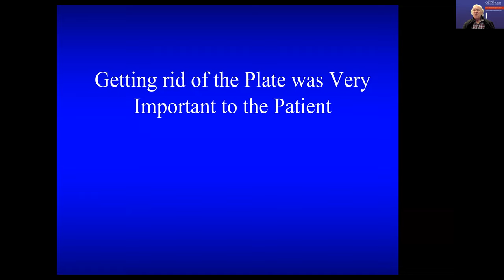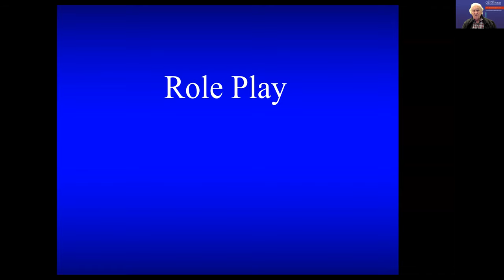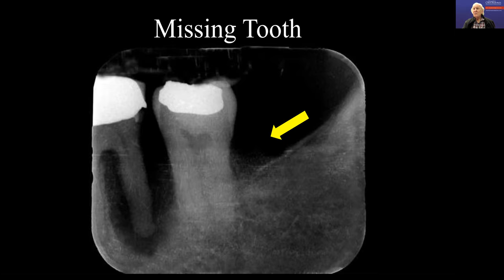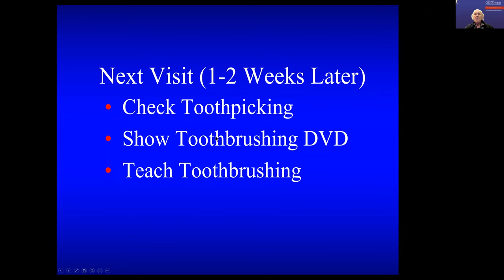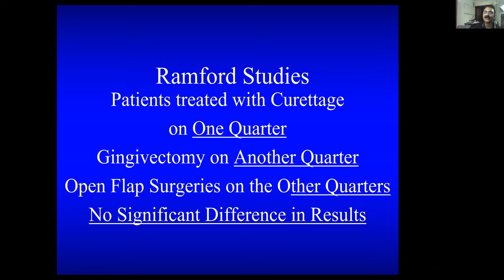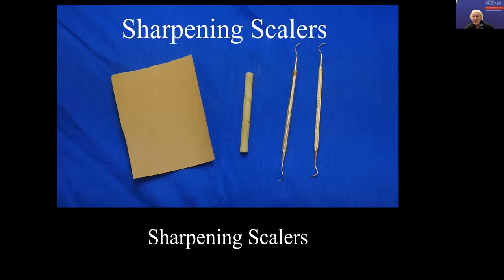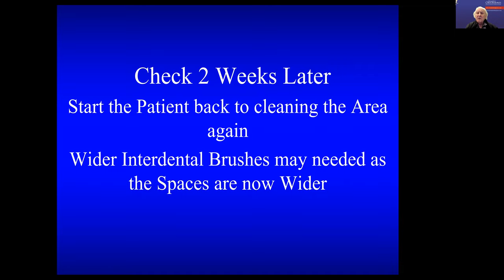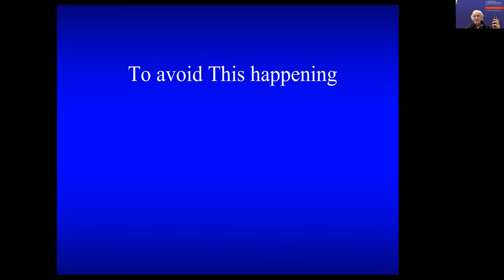Complete Examination 5 - Stuart's Study Group